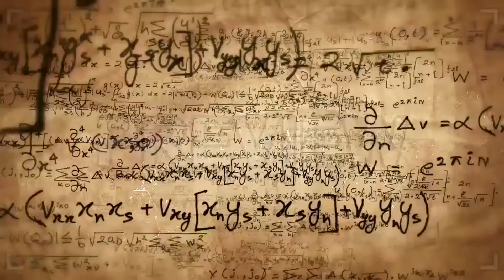Mathematics Online Class - Grade 6,7,8,9,10,11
Mathematics - Nadeesha Disanayake